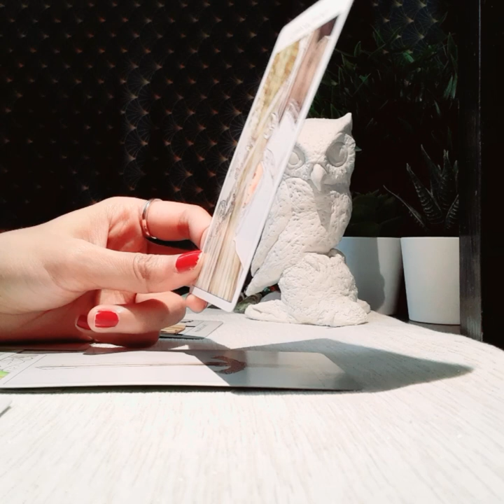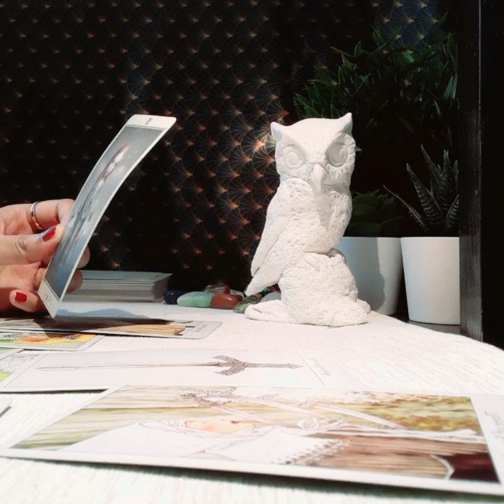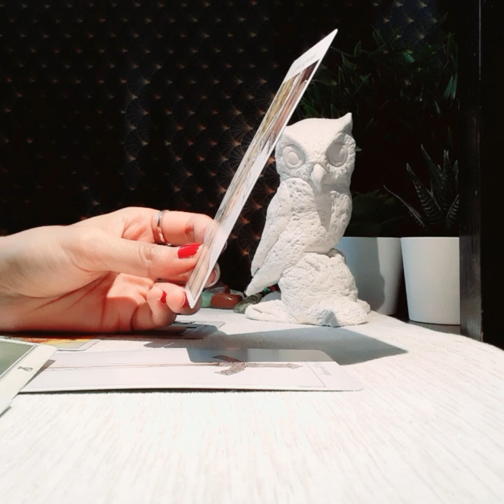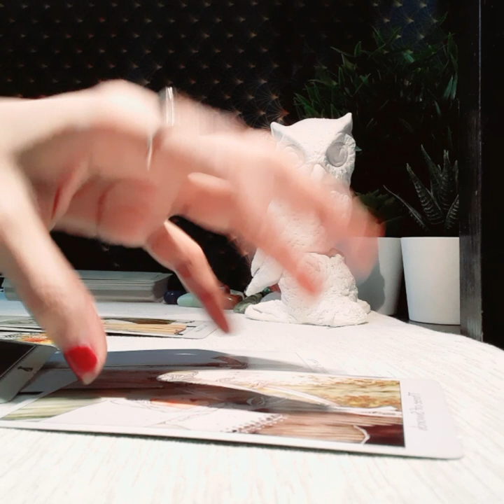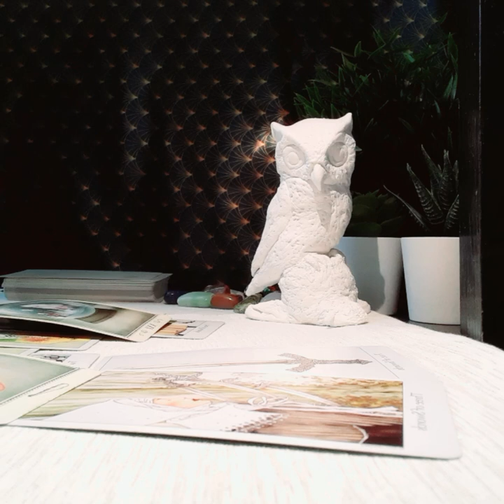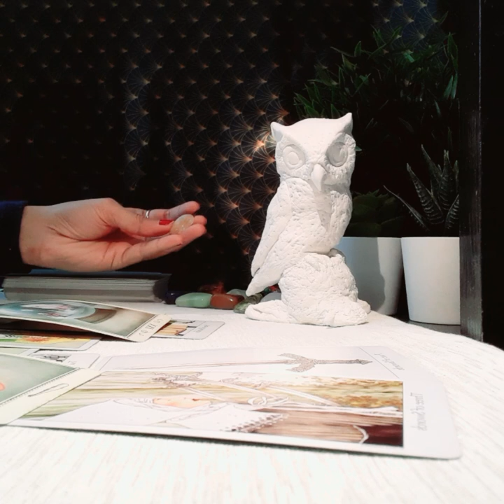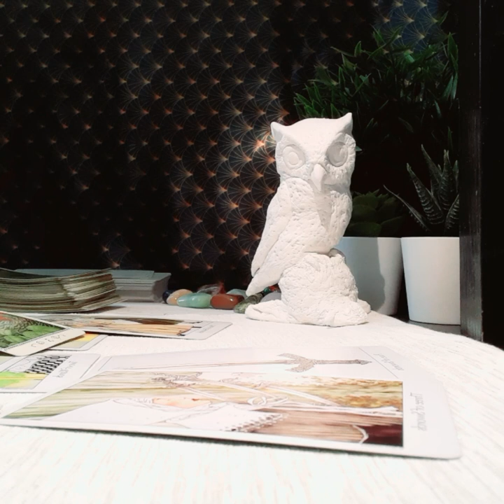VIRGO FEBRUARY 2020, SHOCKING CONFESSION COMING OUT!